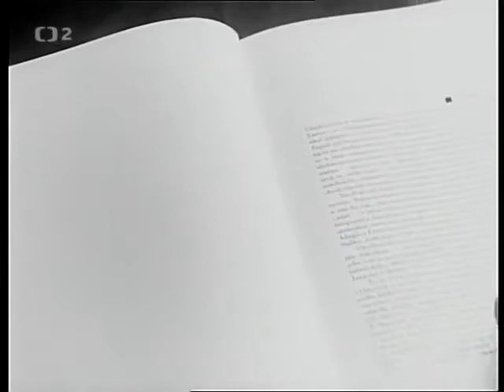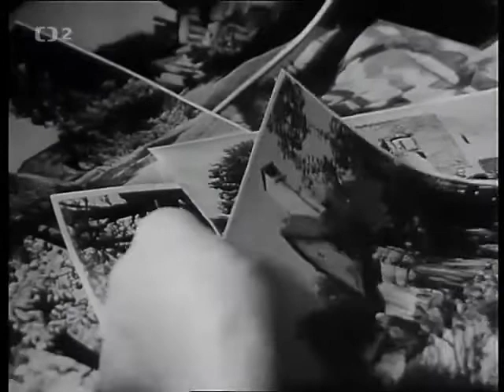Josef Sudek - Fotograf a muzika, Hukvaldy (dokument 1974)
Fotograf a muzika
Josef Sudek, jehož fotografie nás dodnes inspirují. V dokumentu režisérky E. M. Bergerové z roku 1974 navštívíme spolu s fotografem Janáčkovy Hukvaldy. (oficiální text distributora)

Dokumentární / Krátkometrážní
Československo, 1974, 22 min
Režie: Eva Marie Bergerová
Scénář: Eva Marie Bergerová
Kamera: Jiří Macák
Hrají: Josef Sudek